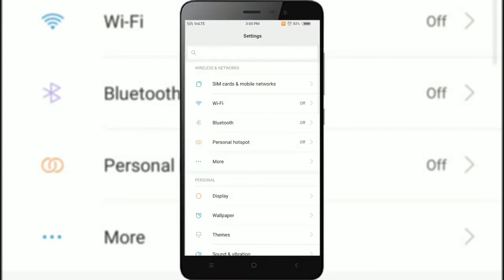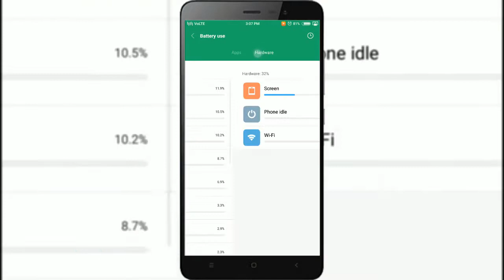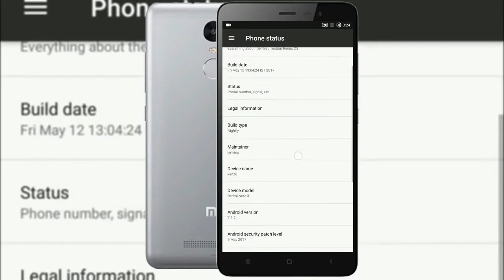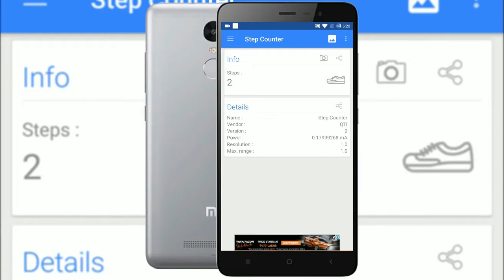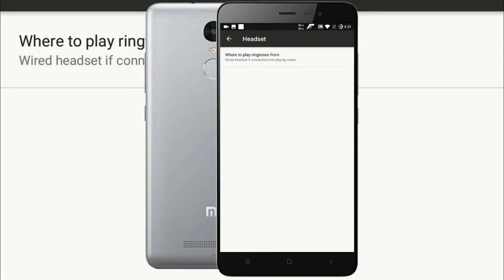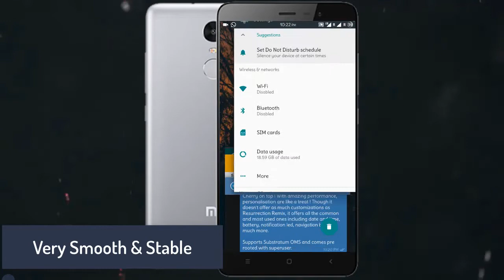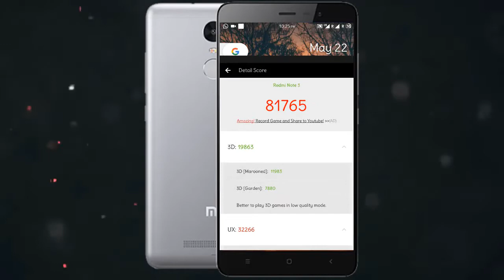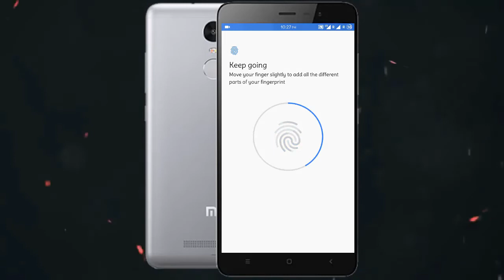Top 3 ROMs for Redmi Note 3 ft. Hacker Srijan and Abhishek Mishra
Firstly, let me start by thanking Abhishek Mishra and Srijan Saxena (Hacker Srijan) for their contribution towards this video. Really appreciate it a lot !

Now coming towards the video, we've compiled the top 3 best custom ROMs for your Redmi Note 3 for you to flash right now.

1. Nitrogen OS
2. Resurrection Remix
3. Epic ROM